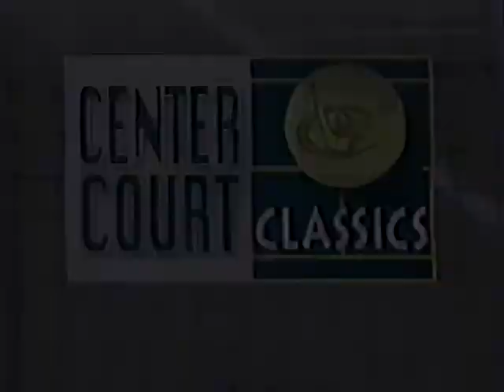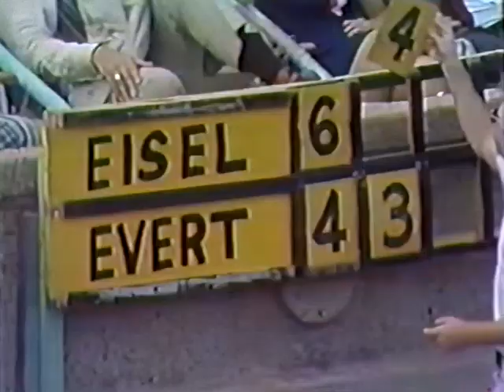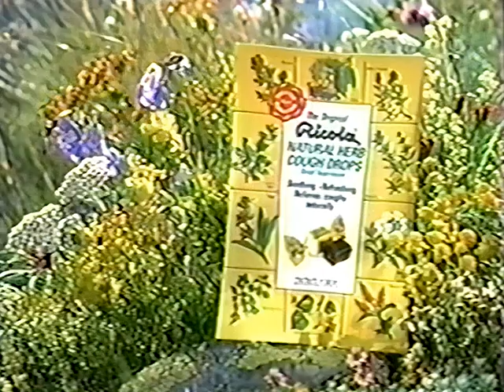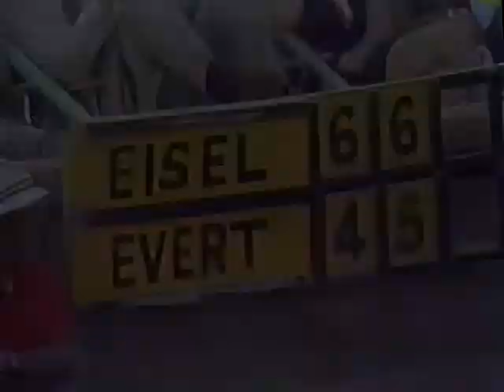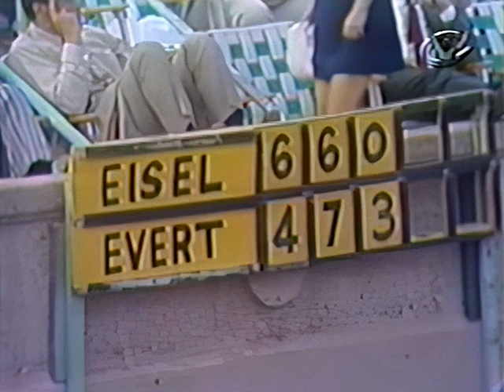Tennis - 1971 US Open 2nd Round Ladies Singles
Chris Evert v Mary–Ann Eisel
Edited re-broadcast incomplete